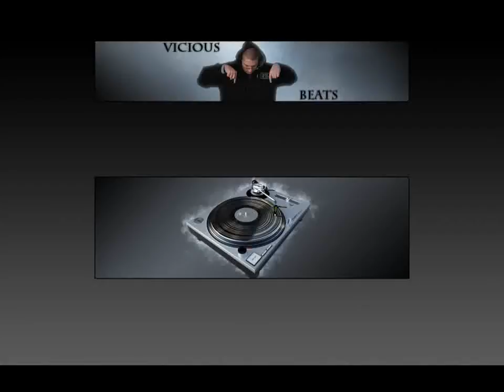Listen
Had fun with this one
made with FL and Reason ReWired